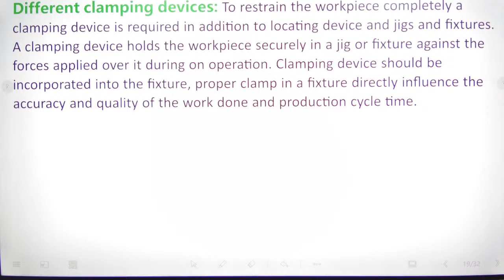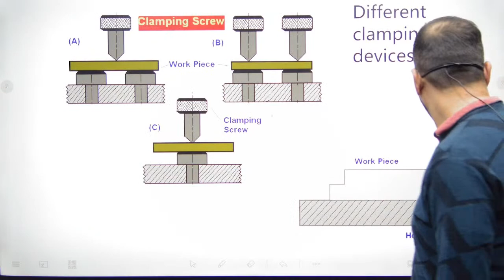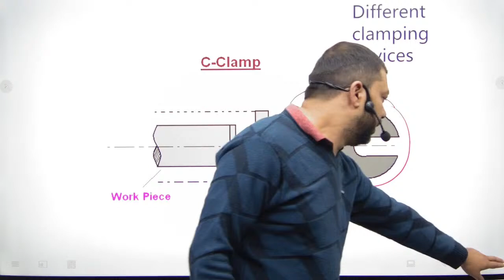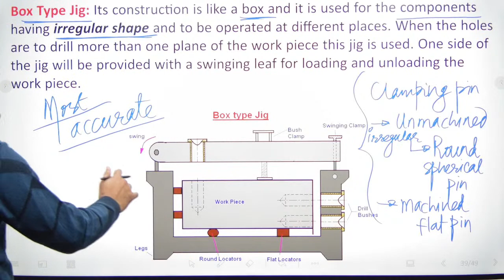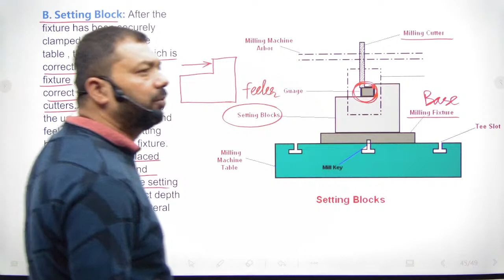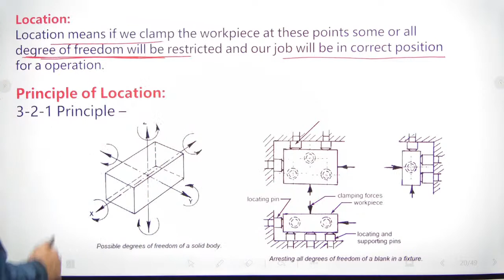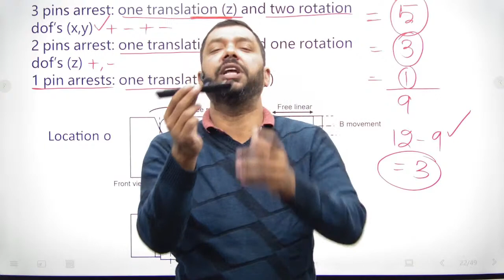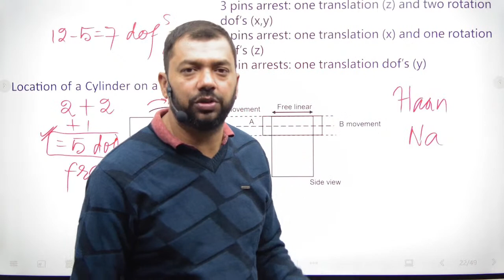Jigs and Fixtures | Production Engineering | Mechanical Special Class- Special Topics | By Jamal Sir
🎁 Paid Courses Available :
📲 Connect with
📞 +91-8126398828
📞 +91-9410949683